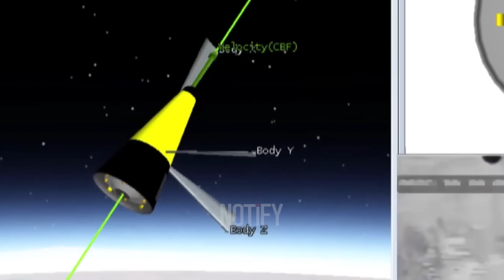IRAN NEVER-BEFORE-SEEN WEAPONS EXPOSED! RED ALERT ALL OVER ISRAEL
BAD NEWS for Netanyahu! Russia, Turkey, and Pakistan Preparing to Join IRAN Before Attack on Israel?